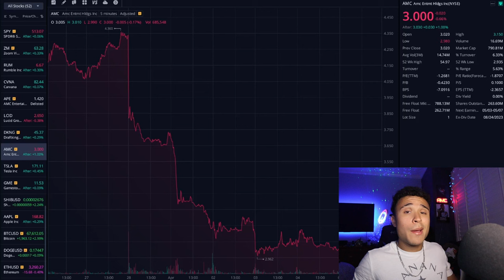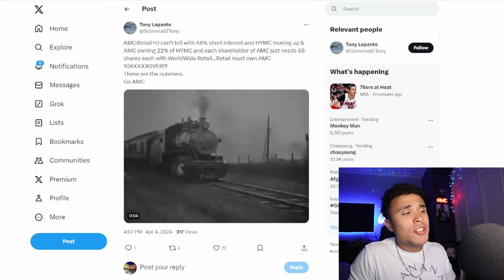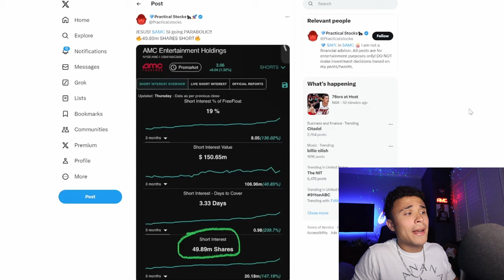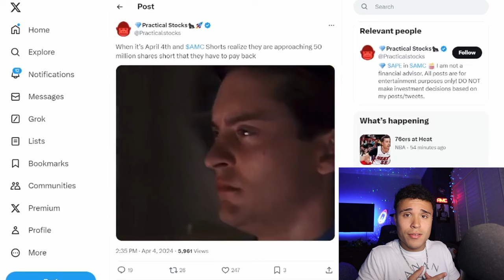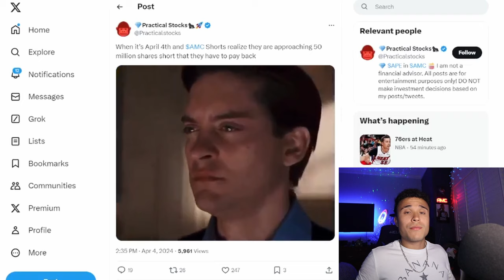AMC STOCK SHORT INTEREST UP 150%!!